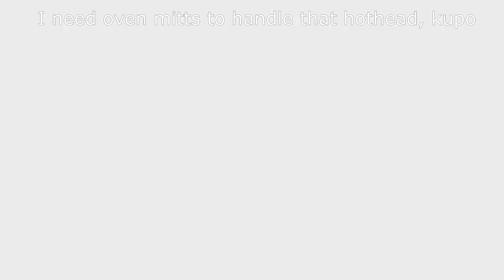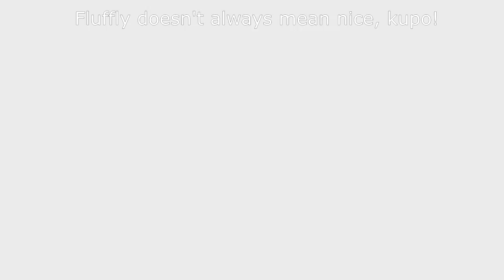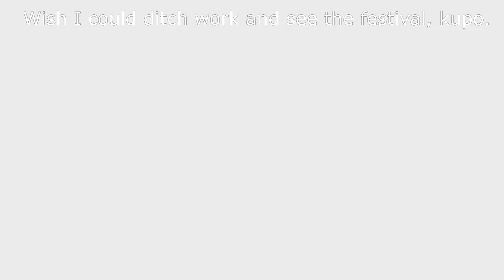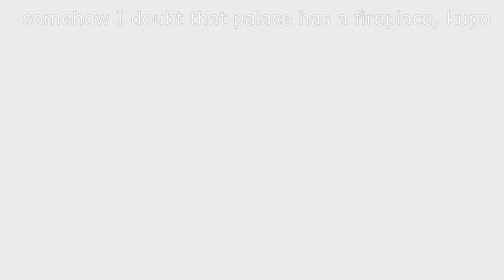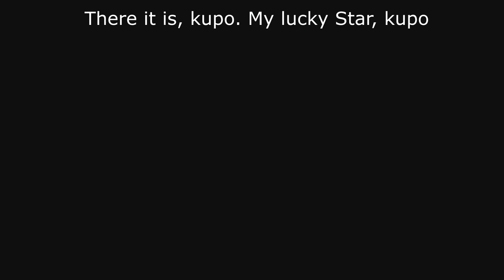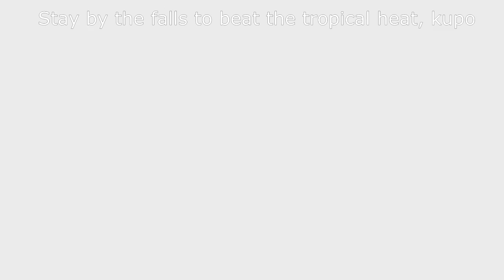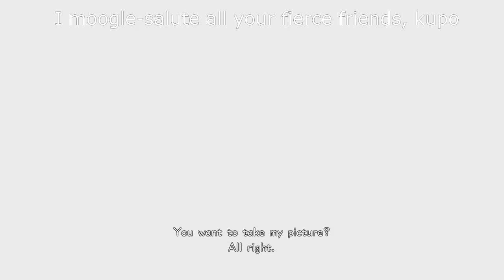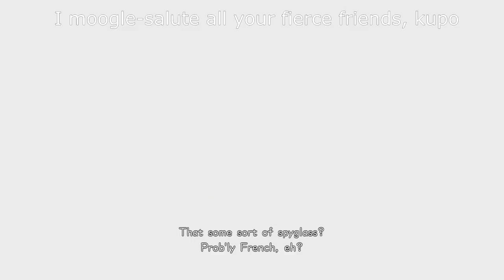Kingdom Hearts 3 | ALL Photo Missions | Moogle Photo Missions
This video will show you how to complete all the photo missions that are given by the moogle shop. Completing each mission unlocks an item that you can synthesize.

Timestamps (Mission Names): Will Update when I get home.

I need oven mitts to handle that hothead, kupo:

That fiend keeps getting my pom-pom wet, kupo:

Fluffly doesn't always mean nice, kupo!:

I can't get over those chiseled muscles, kupo:

Mechamasher's busting through the wall, kupo!:

Who built that tower in the forest, kupo?:

Wish I could ditch work and see the festival, kupo:

It takes a hot fire to forge lighting botls, kupo!:

"king of the gods" to some, "dad" to others, kupo:

I love watching the tram go by at twilight, kupo:

give that hard worker in yellow a raise, kupo!:

somehow I doub tthat palace has a fireplace, kupo:

I think I saw a walking, talking snowman, kupo:

Wait...kupo that green guy looks familiar, kupo:

He helps keep the birds out of the fields, kupo:

There it is, kupo. My lucky Star, kupo:

Those fish are swimming through the air, Kupo:

Stay by the falls to beat the tropical heat, kupo:

Show me a creepy, shadowy swarm, kupo:

I moogle-salute all your fierce friends, kupo: